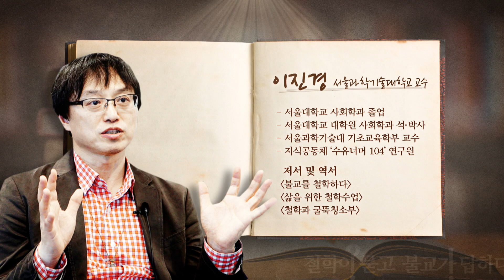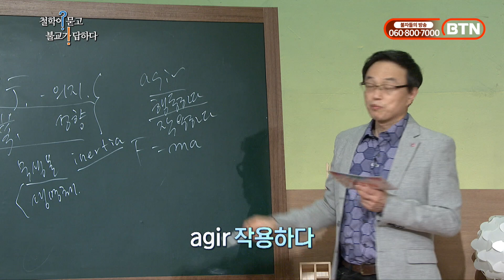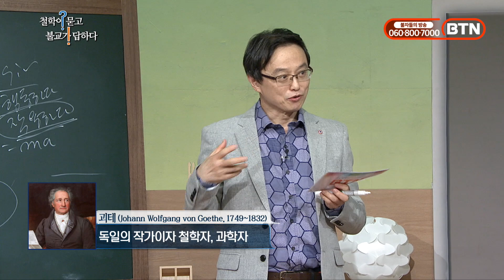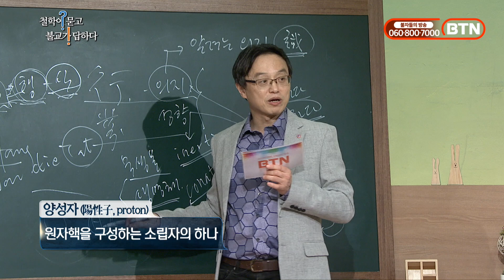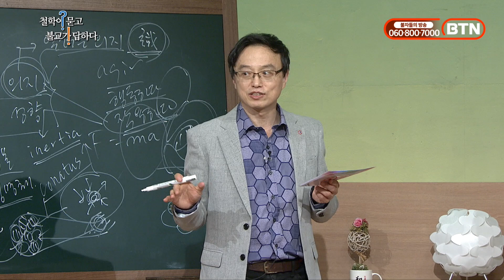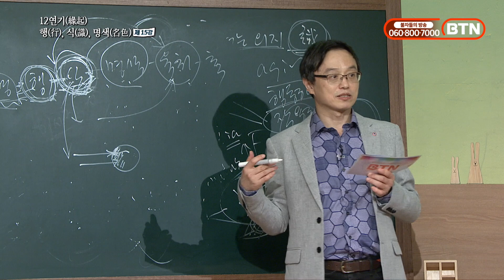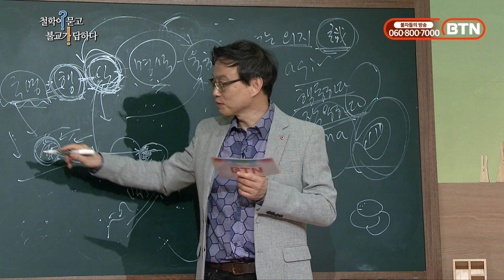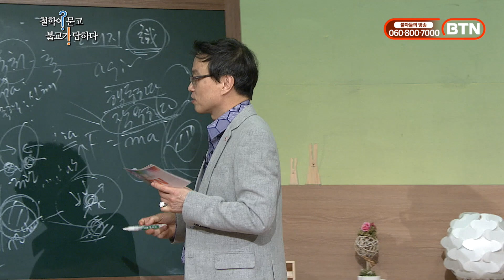12연기 두번째 : 행, 식, 명색이란 무엇인가 ? [이진경 교수의 철학이 묻고 불교가 답하다 15편]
12연기 두번째  : 행, 식, 명색이란 무엇인가 ? [이진경 교수의 철학이 묻고 불교가 답하다 15편]

1980년대 학생논객으로 한 시대를 풍미했던 이진경(필명) 교수.
사회학과 철학, 불교학 등 학문의 경계를 넘나드는 철학자 이진경교수가
바라본 불교의 핵심 가르침을 배워보는 시간 '철학이 묻고 불교가 답하다' 입니다.

15번째 시간은 12연기의 두번째, 행, 식, 명색에 대해 다룹니다.

행은 신행(身行)·어행(語行)·의행(意行) 등의 삼행(三行)을 뜻합니다. 즉 무지무명을 인연으로 하여 그릇된 몸과 말과 마음의 삼업을 발생하는 것이 행입니다. 이 행은 그릇된 행위뿐 아니라 그 행위의 여력으로서의 습관력도 포함됩니다.

식(識)이란  의식(意識)으로서, 그것은 인식작용 또는 인식주관을 가리킵니다. 여기서는 인식의 주관으로서의 모든 육식입니다.  이 식은 입태(入胎)의 식과 재태(在胎)의 식과 출태(出胎) 후의 식으로 구별되는데, 보통은 과거세의 업에 의해서 받는 현세 수태의 일념을 뜻하는 경우가 많습니다.

명색은 태중에 있어서의 몸과 마음을 뜻하며, 식의 대상이 되는 육경(六境:色·聲·香·味·觸·法)을 가리킵니다.